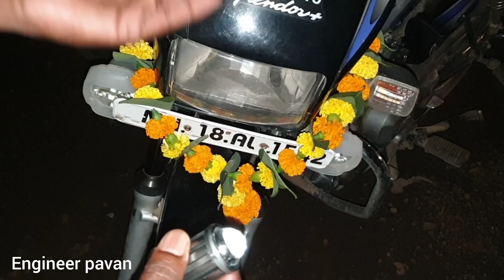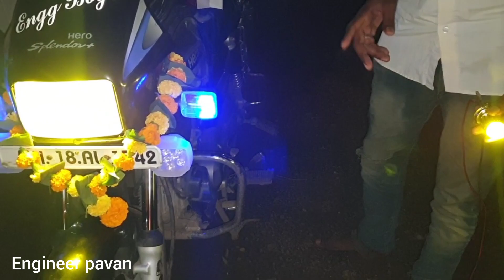Cheapest LED Projector Headlight Vs Cyt v4 Projector Headlight Cyt Led Light For Bike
dosto aaj ki video me main aap logo ke liye ek low price me milne wala projector led headlight leke aaya hu jissme aapko dual colour mil jaate hai dosto ye projector led headlight aapko RS.300 tak market me mil jata hai ye without fan projector light hai h4 connection ke sath .
video me hum fan projector vs without fan projector light dono ka comparison kiya hai

BIKE / CAR ACCESORIES :
digital speedometer RPM meter

UNO MINDA D875010 TP8 Harmony Elite Horn 12V (400/500 Hz, 105 dB, 80mm Dia,Set of 2)

Formula 1 615874 Headlight Restorer (237 ml)

Rubbing compound Turtle Wax Super Hard Shell Finish Paste Wax

LED Parking Bulb, Flashing Light,SMD Bulbs with IR Remote Control for All Universal Car and bike

Best foglight for bike

कम बजठ्ठ मे cyt led headlight

cyt projector headlight dual color (yellow and white)

cyt dual color led headlight (yellow and white)

Bike Security and Alarm System for All Bikes and Two Wheeler (Folding Key)

Bike LED fog light & Bike LED Focus Beam Light And Flood Light for All Bikes (18 LED 4 inch )

minda RR unit (regulator)

ktm style indicator

H4 headlight holder

Dual Headlamp With Fog Light Wire Loom Control Switch के साथ |अब 150W Halogen लगादो वायर नहीं जलेगा

Multicolour Parking Lights IR Remote Control के साथ Car और Bike के लिये Best है @engineer pavan